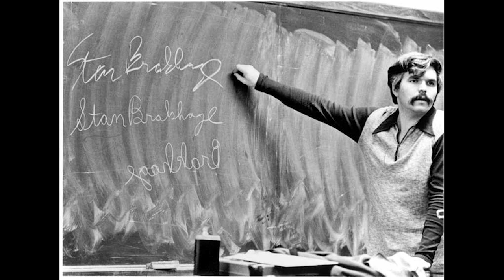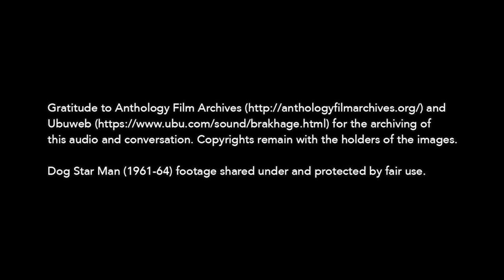The imperative of tension between creator and critic: Pauline Kael with Stan Brakhage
The brilliant and surgical film critic Pauline Kael in conversation with legendary experimental filmmaker Stan Brakhage. At points the conversation approaches dialectic, Brakhage defending his craft through his illustration of it as agnostic of audience and expectations. The seemingly defiant Kael probes further, mystified by the style and format of Brakhage, ultimately doing more listening than questioning as the conversation continues. Several years later, Kael would write a letter of recommendation (seen here on New Yorker letterhead) for hiring to the University of Colorado at Boulder on Brakhage's behalf, where he served in the position of Distinguished Professor of Film Studies.

Original audio was truncated, and here is improved and cleaned from the originally available transfer from 1/4", 5" reel to reel. Thanks and gratitude to the Anthology Film Archives of New York and Ubuweb for the publishing and availability of the original audio.